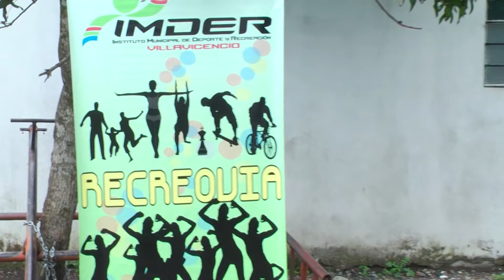BRIGADA EN EL BARRIO NUEVA COLOMBIA